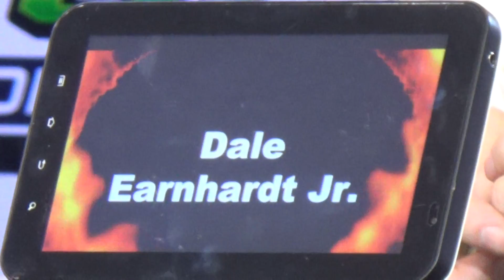Dale Jr. On Winning And His Basketball Game!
4-4-14:
Dale addressed the media to discuss this Sundays race and we learned that his basketball game left a lot to be desired. Heres Dale Jr.